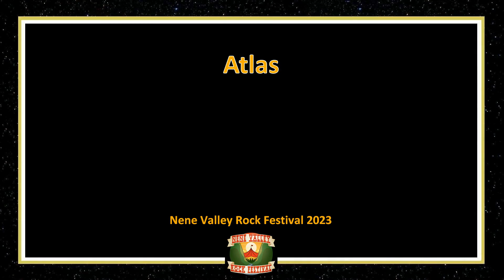Atlas play "Dare To Love" (HD) at Nene Valley Rock Festival (NVRF) on 3rd September 2023